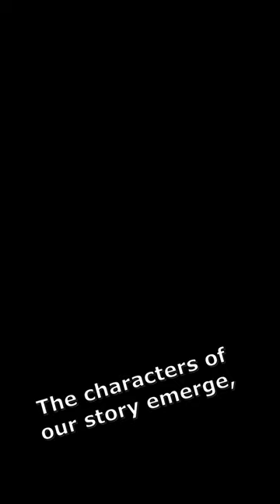Whispers of Time, Embrace your story (Literature)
Embrace your story as you delve into the timeless tales that shape our lives.